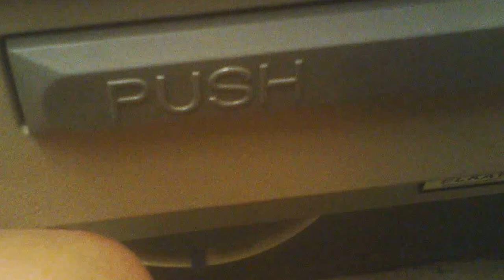Wheelchair style - Handicapped Drinking Fountain ... i hope they work for you :/ L1 injury 3-9-12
I'm paraplegic(20+ years in a wheelchair) . Many of the things i do are either done wrong or incorrectly. Doing things the incorrect way is probably what made me paraplegic in the first place. Even though they are probably not correct, i hope my video gives you an idea you might possibly be able to do safely & correctly yourself. Follow these videos at your own risk :)